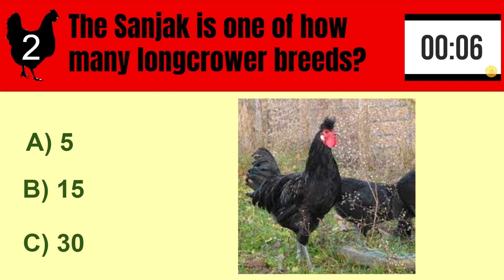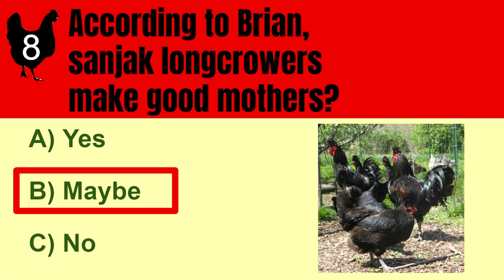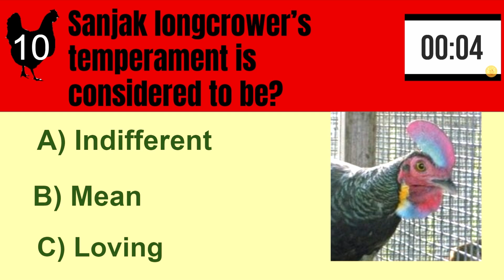Sanjak Longcrower Chicken Spotlight Quiz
Did you learn anything about this cool breed of chicken in the spotlight quiz? Find out right now, if you want.